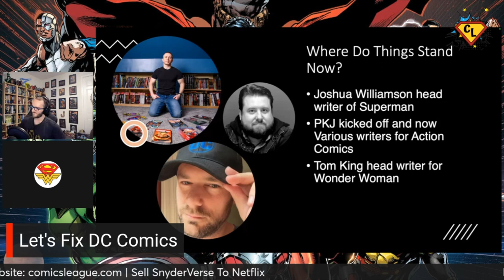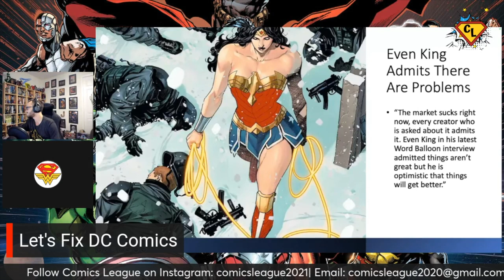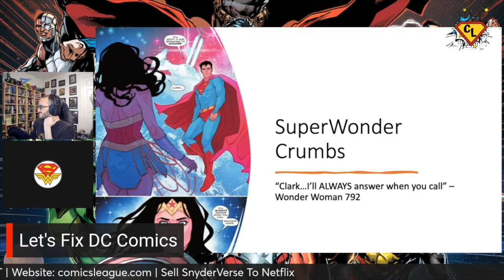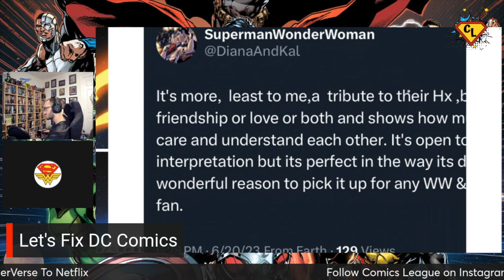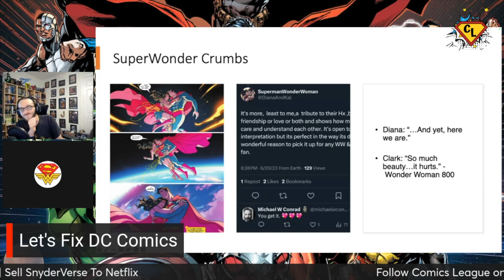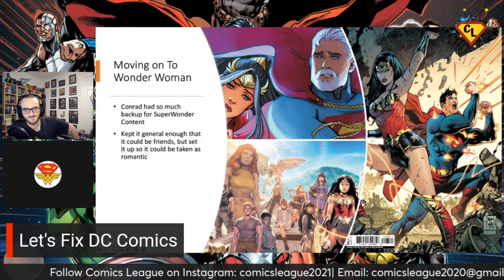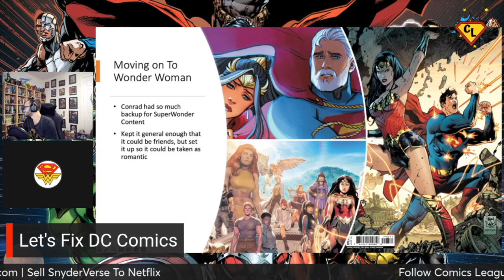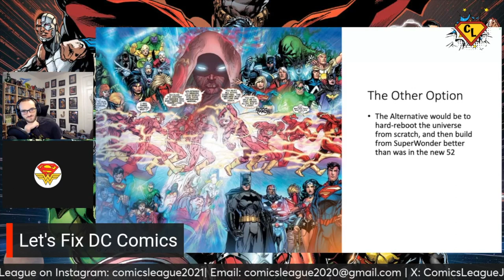Building To SuperWonder | SuperWonder Legacy Episode 24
This week, Jared and Brit analyze the problems with DC Comics, in the words of Joshua Williamson, Phillip Kennedy Johnson, Tom King, and Mark Waid, the problems with Superman and Wonder Woman's current status quo, how they would fix them, how to handle the death of Lois Lane, and why their plan would work. SuperWonder is not the be all end all solution, but it has proven that it has the legs to at least boost DC's sales.

1. The problems with the comic industry
2.What the creatives say are problems with the comic book industry
3. The problem with Trinity and Gen S
4. SuperWonder crumbs from the Cloonrad Wonder Woman run
5. How they would fix Superman
6. How they would fix Wonder Woman

Chapters:
0:00 Start
0:15:11 What The Creatives Say
0:38:47 The Problem With Trinity And Gen S
0:52:05 SuperWonder Crumbs/Wonder Woman 788
0:59:15 Wonder Woman 792
1:00:07 Wonder Woman 793
1:06:20 Wonder Woman 800
1:36:40 Let's Put It All Together
1:46:29 Fixing Wonder Woman
1:49:22 The Death Of Lois Lane
1:01:12 Future State Superman/Wonder Woman
2:08:28 TommorowVerse And Crisis
2:14:33 How Do We Know This Would Work?
2:16:35 The Flashpoint Option
2:18:11 What To Do About Steve?
2:23:48 Wrap Up And Thank You

What do you think? How would you fix DC? What do you think of King, Williamson, Waid, and Johnson's statements? Would SuperWonder fix DC's problems?

Apple Podcasts
Google Podcasts